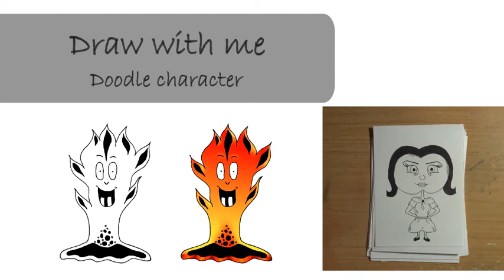Draw with me | Doodle character drawing | Episode 3 |(no talking)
Hi there, this is a series where we draw together Doodle characters, I speeded the videos because otherwise, they would be too long but you can still draw with me.

Today we're drawing this Doodle character flame, first I draw him on a piece of paper and then added the line art and colores in Krita.

What I used:
- a simple sheet of paper
- HB pencil with thick lead
- eraser
- Krita (graphics editor)
-One by Wacom tablet
- OpenShot video editor
- simple Sony Cyber-shot camera